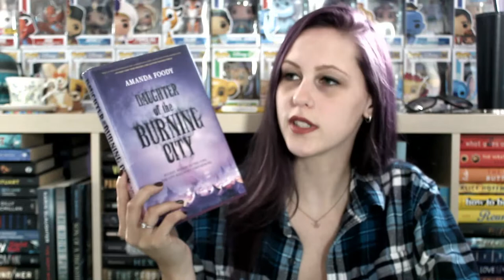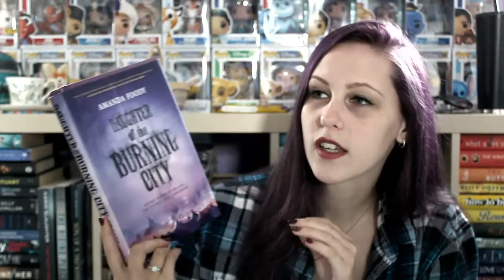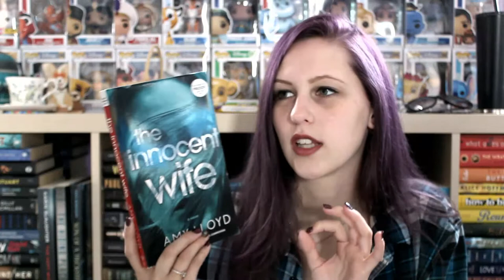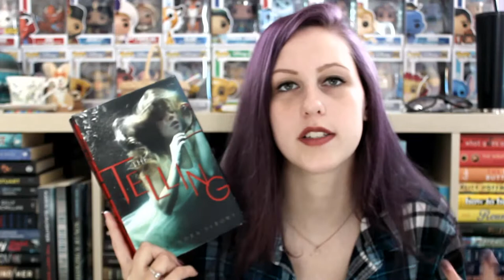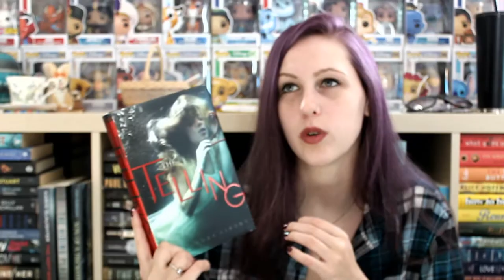SPOOKY BOOK RECOMMENDATIONS | ROUND 4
Yes, its a little late... but theres never a wrong time for spooky books!